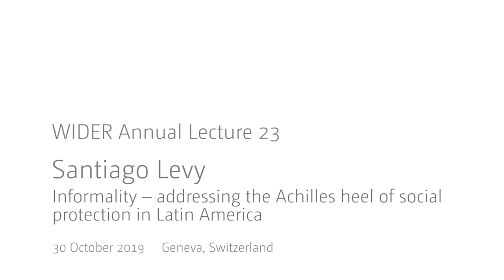WIDER Annual Lecture 23 | Jean-Louis Arcand - Closing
Jean-Louis Arcand, Professor of International Economics and Head of the Graduate Institute’s International Economics Department, closes the 2019 Annual lecture event.

The lecture was delivered by Santiago Levy and discussed the challenges of social protection in economies with large informal sectors, such as in Latin America. Currently less than half the working population are covered by the contributory social insurance system.